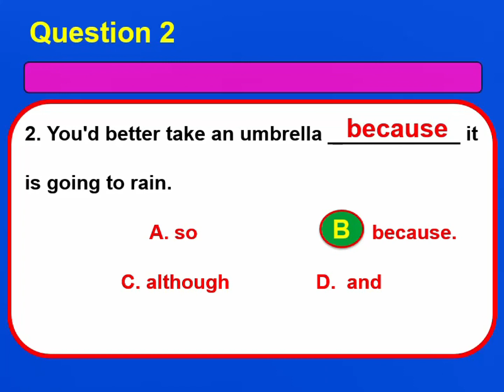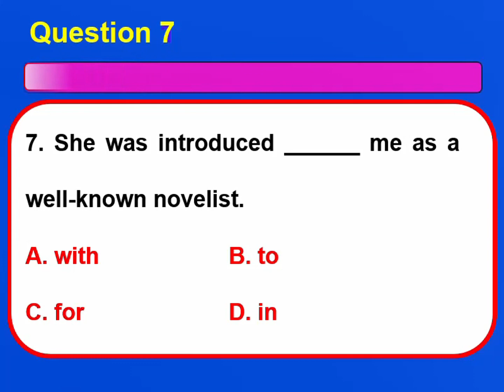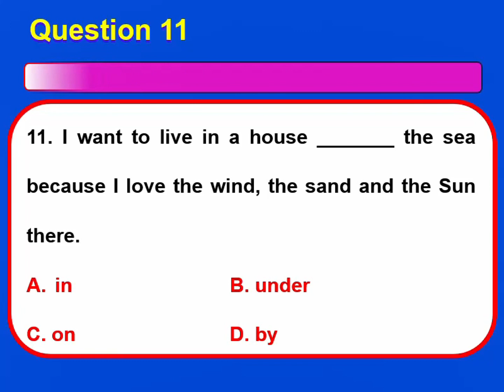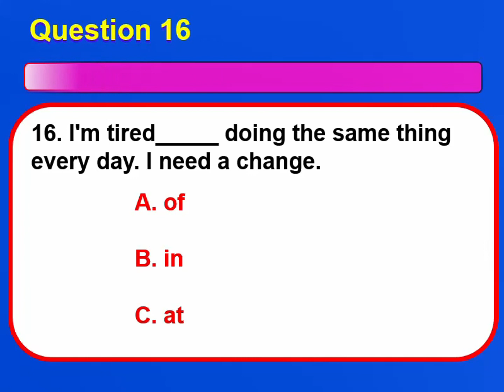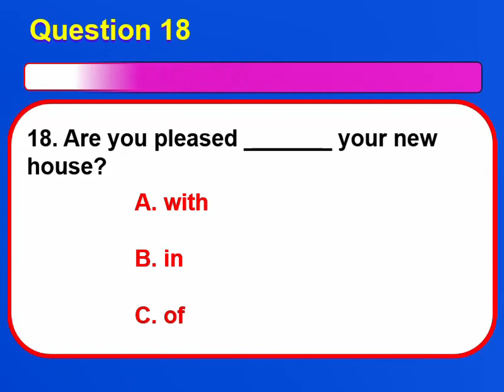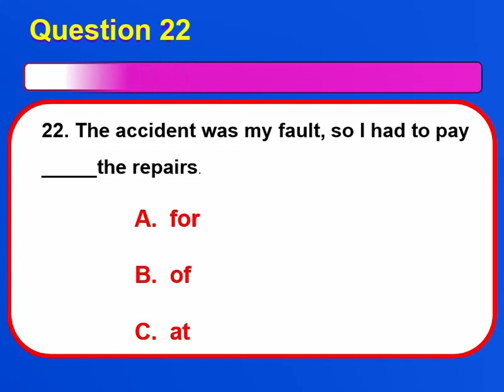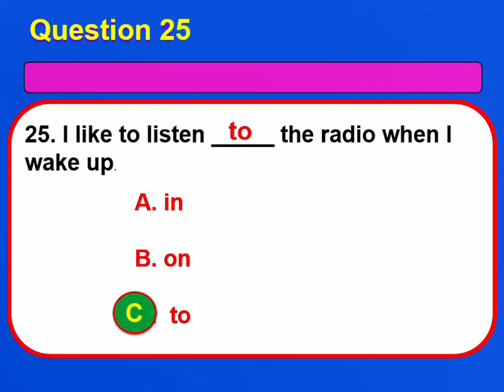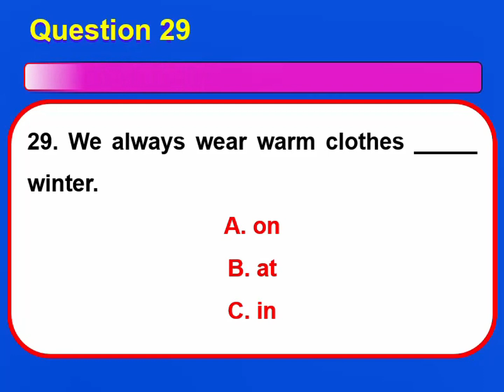English Grammar Exercise | English preposition exercises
In this video, I have a set of 30 questions about the Prepositions
 Improve your English. Learn to speak English fluently. English learning tips. Grammar tests and quizzes. English Tests and Logical Reasoning. Morning quizzes, Daily grammar tests,